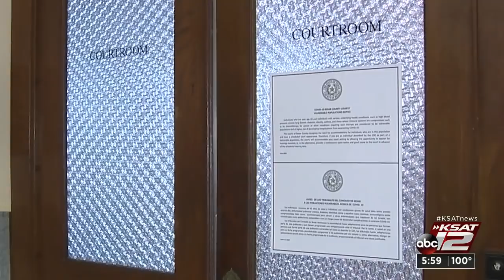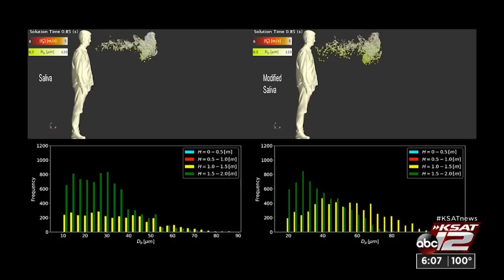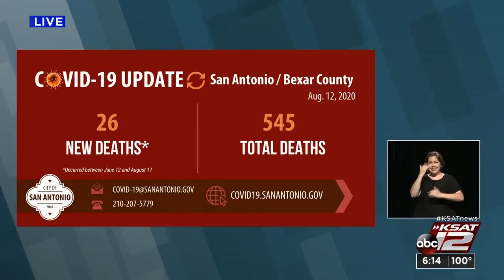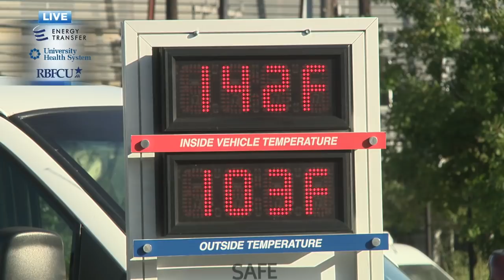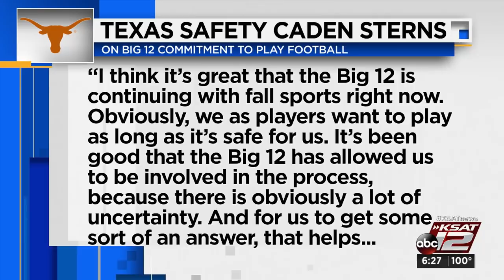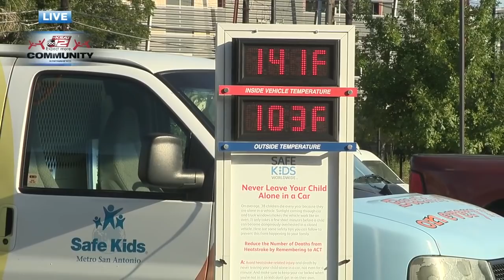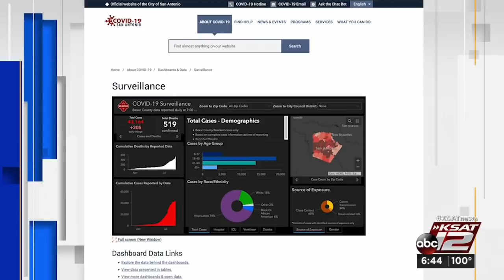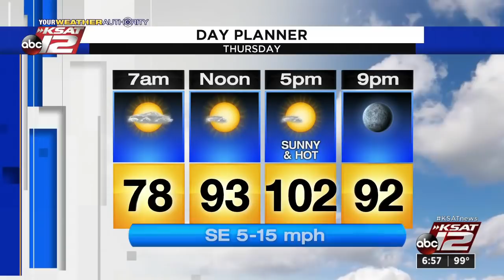KSAT 12 6 O'Clock News : Aug 12, 2020